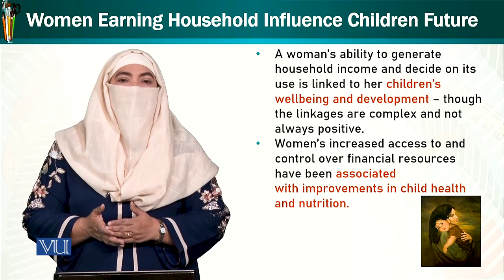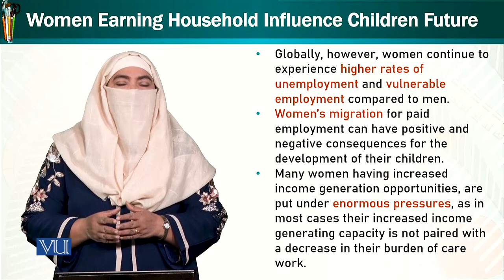Women Earning Household Influence | Trends & Issues in Early Childhood Education | ECE402_Topic107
Topic107: Women Earning Household Influence Their Children's Future,
By Dr. Afifa Khanam